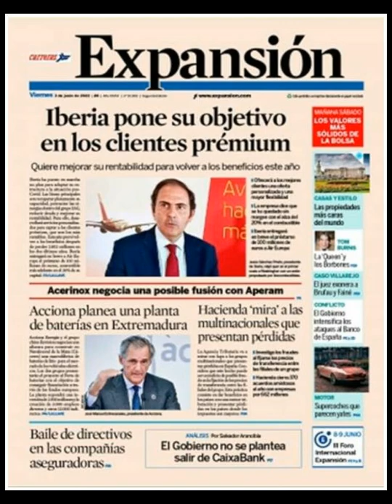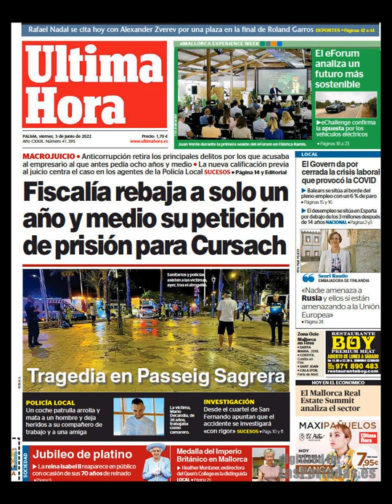Noticias Viernes 3 Junio 2022 Principales Titulares Portadas Diarios Periódicos España Spain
Principales Titulares de Noticias en Portadas Diarios Periódicos Españoles del Viernes 2 de Junio de 2022 ¿Que le Parecio este día?